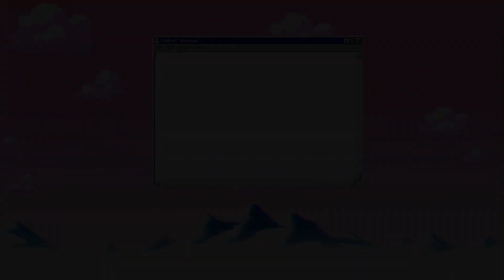ALL *NEW* OP CODES ⚔️NEW UPDATE!⚔️ Roblox All Star Tower Defense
Hi guys! In this video I'm going to be giving you all of the codes for All Star Tower Defense! Also, I'm starting a gaming channel soon!